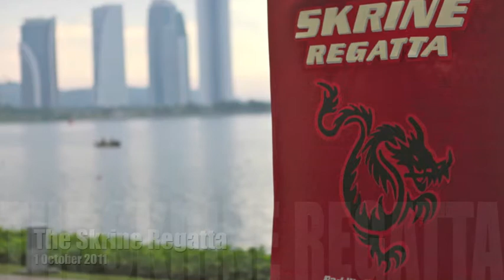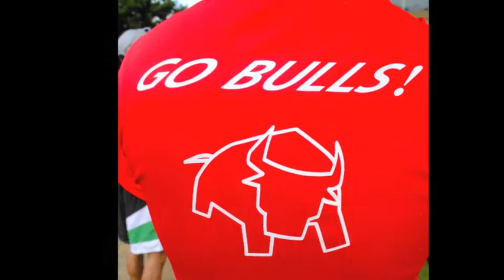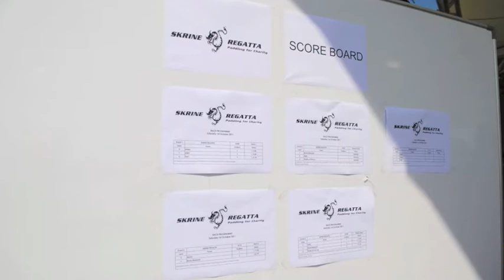The Skrine Regatta 2011 Video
On 1 October 2011, Skrine hosted its inaugural Skrine Regatta at the Putrajaya Water Sports Complex. Themed "Paddling for Charity", the Skrine Regatta is Malaysia's first-ever corporate dragon boating event to raise funds for charity. It brought together corporate dragon boat teams from Bursa Malaysia, HSBC, KPMG, PwC and Skrine to compete for the Skrine Regatta Challenge Trophy and in the process, the teams raised RM25,000 for the Persatuan Kanak-Kanak Istimewa Kajang.